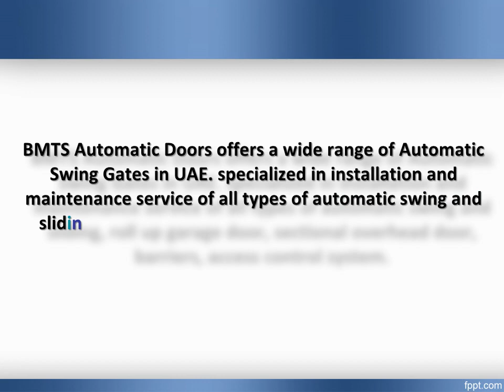Automatic Swing Gates in UAE, Automatic Swing Gates in Dubai - BMTS Automatic Doors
BMTS Automatic Doors offers a wide range of Automatic Swing Gates in UAE. specialized in installation and maintenance service of all types of automatic swing and sliding, roll up garage door, sectional overhead door, barriers, access control system.